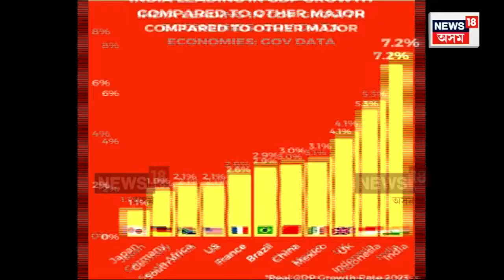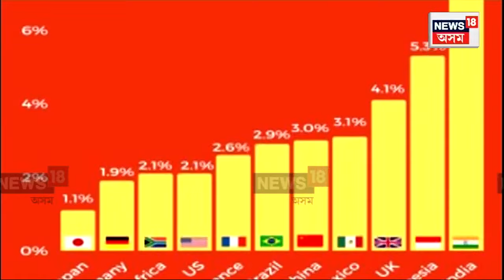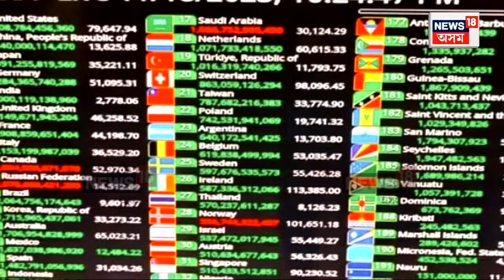Cricket And Economy : ক্ৰিকেট বিশ্বকাপে ধনী কৰিলে ভাৰতক | EXPLAINED | N18V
Cricket And Economy | বিশ্বকাপে ধনী কৰিলে ভাৰতক। ভাৰতীয় অৰ্থনীতিলৈ প্ৰায় ২২ হাজাৰ কোটি টকাৰ অৱদান আগবঢ়াইছে চলিত বিশ্বকাপ ক্ৰিকেটে। বিজ্ঞাপন, পৰ্যটন,  হোটেল ব্যৱসায় খণ্ডৰ জৰিয়তে সংগ্ৰহৃত হৈছে এই বৃহৎ ধনৰাশী। বিশ্বকাপে ভাৰতৰ লগতে ভাৰতীয় ক্ৰিকেট নিয়ন্ত্ৰণ ব’ৰ্ডকো এক ধ্বনি ক্ৰীড়া সংগঠন হিচাপে কৰিলে প্ৰতিষ্ঠা।